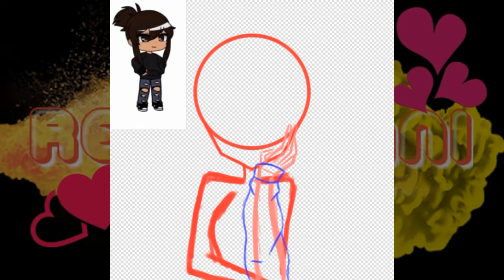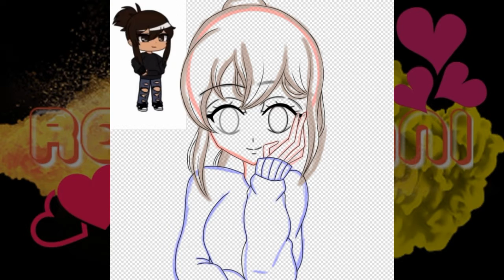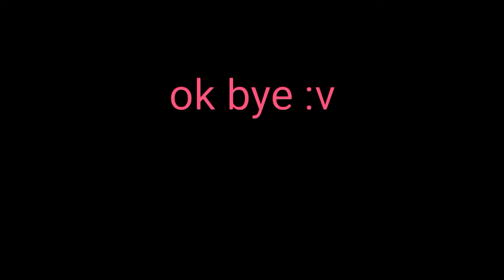Join Ava Suarez's art contest || Speedpaint || Ibispaint X || + Ara Ara Trend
i follow Melody Chwan's tutorial. don't forget to check her channel and follow her insta @eladesuu_

welp, i hope i win :D